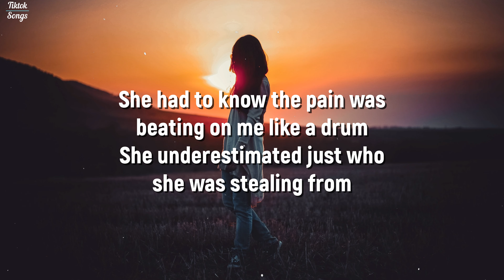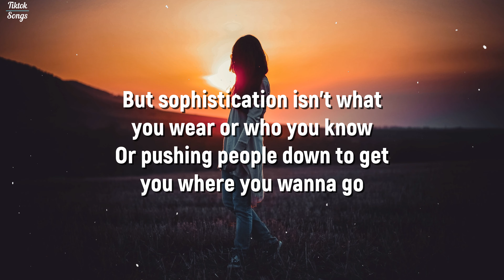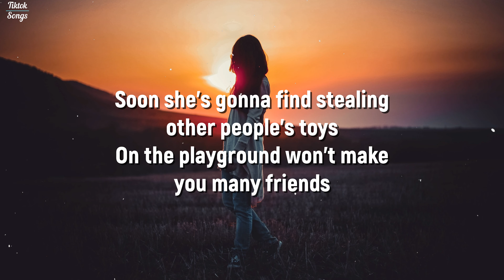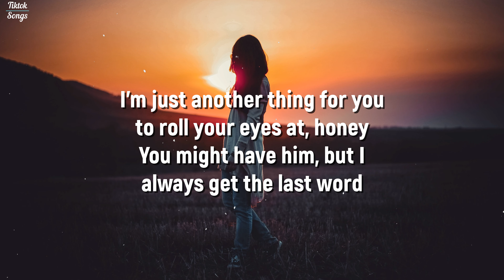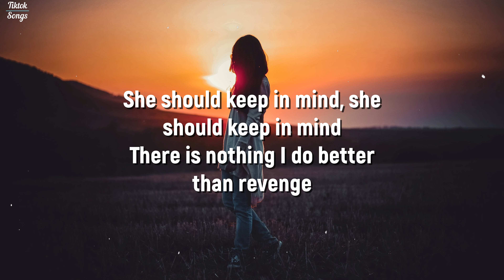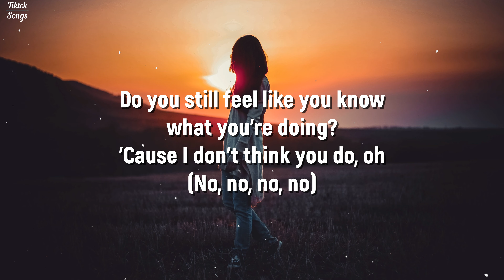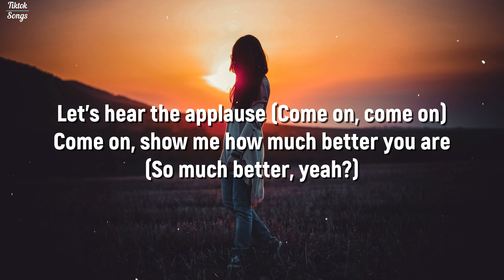Taylor Swift - Better Than Revenge (The story starts when it was hot) (Lyrics) - TikTok Song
Photo:
Max Ilienerwise

Lyrics:

[Intro]
Now go stand in the corner and think about what you did
Ha, time for a little revenge

[Verse 1]
The story starts when it was hot and it was summer and
I had it all, I had him right there, where I wanted him
She came along, got him alone and let's hear the applause
She took him faster than you can say "Sabotage"

[Pre-Chorus 1]
I never saw it coming, wouldn't have suspected it
I underestimated just who I was dealing with
She had to know the pain was beating on me like a drum
She underestimated just who she was stealing from

[Chorus]
She's not a saint and she's not what you think
She's an actress, whoa
She's better known for the things that she does
On the mattress, whoa
Soon she's gonna find stealing other people's toys
On the playground won't make you many friends
She should keep in mind, she should keep in mind
There is nothing I do better than revenge, ha

[Verse 2]
She looks at life like it's a party and she's on the list
She looks at me like I'm a trend and she's so over it
I think her ever-present frown is a little troubling
And she thinks I'm psycho 'cause I like to rhyme her name with things

[Pre-Chorus 2]
But sophistication isn't what you wear or who you know
Or pushing people down to get you where you wanna go
Oh, they didn't teach you that in prep school so it's up to me
But no amount of vintage dresses gives you dignity
(Think about what you did)

[Bridge]
I'm just another thing for you to roll your eyes at, honey
You might have him, but haven't you heard?
You might have him, but I always get the last word
Whoa, whoa-ah-oh

[Chorus]
She's an actress, whoa (She deserved it)

[Outro]
Do you still feel like you know what you're doing?
'Cause I don't think you do, oh (No, no, no, no)
Do you still feel like you know what you're doing? (No)
I don't think you do, I don't think you do
Let's hear the applause (Come on, come on)
Come on, show me how much better you are
(So much better, yeah?)
See you deserve some applause
'Cause you're so much better
She took him faster than you could say "Sabotage"